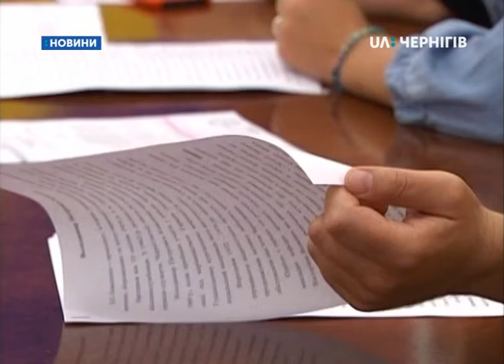15.07.2019. Новини. 17:00